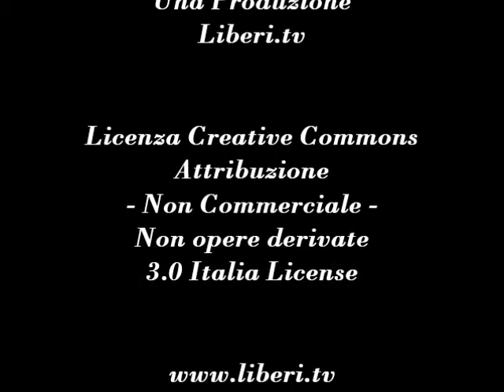Laicità della psicanalsi. Giancarlo Calciolari legge Sergio Dalla Val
http;// - A Tavola con I Libri 7 dicembre 2012.

"In direzione della cifra. La scienza della parola, l'impresa, la clinica" di Sergio Dalla Val -- Spirali Editore, 2011

Note di lettura a cura di Giancarlo Calciolari.